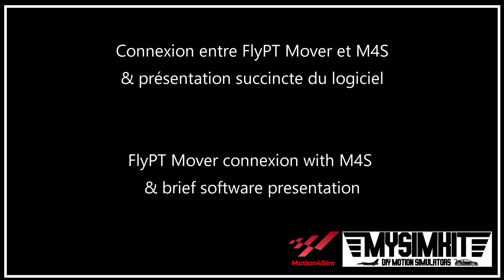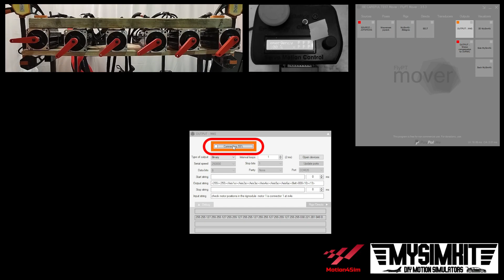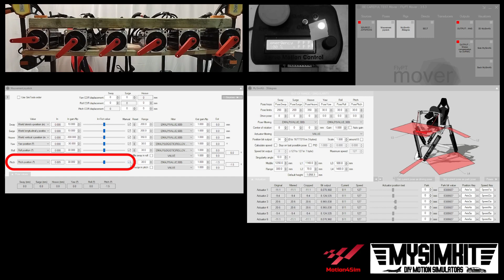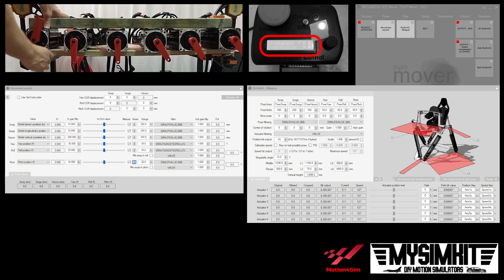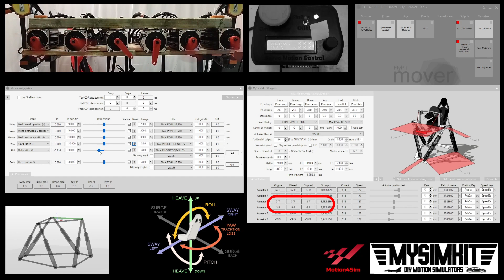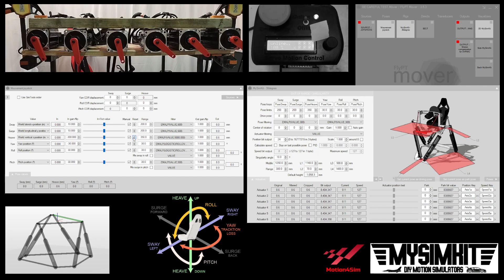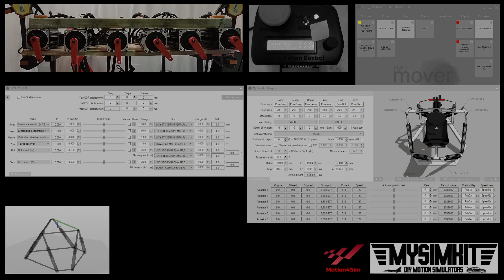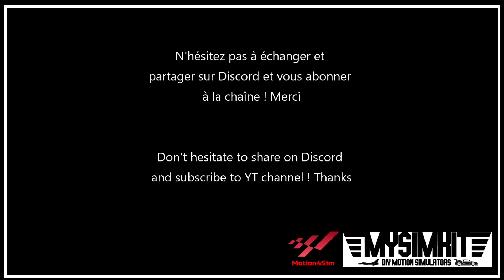6DOF motion sim | Tutorial: FlyPT Mover + Motion4Sim first moves! (subtitled)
Welcome on my YT channel: 6DOF motion platform in DIY kit for :
Flying: DCS, FS2020, Aerofly, Xplane, War Thunder, Star Wars Squadrons …
Racing: Dirt Rally 2, Asseto Corsa, F1 20xx, Automobilista 2, Forza and others ...

Don't hesitate! follow the journey

Bienvenue sur ma chaîne YT : simulateur dynamique 6DOF DIY en kit pour :
Vol : DCS, FS2020, Aerofly, Xplane, War Thunder, Star Wars Squadrons ...
Course : Dirt Rally 2, Asseto Corsa, F1 20xx, Automobilista 2, Forza et autres ...

N'hésitez pas à suivre l'aventure !

00:00 - Introduction
00:04 - FlyPT Mover connexion with M4S & brief software presentation
03:27 - First moves with TEST profile
06:57 - Let's play !!